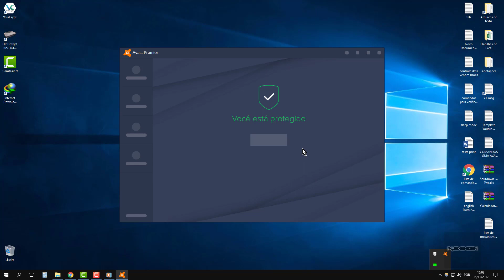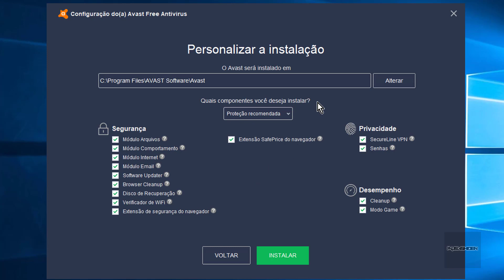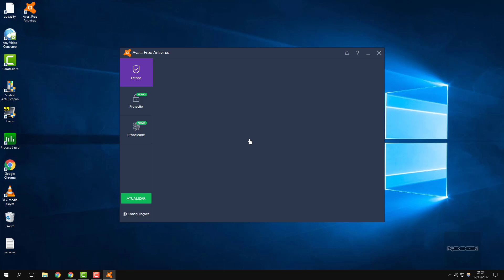Curso Completo Avast Premier - Como Baixar E Instalar O Avast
Curso Completo de Avast Premier para iniciantes que queiram instalar o Avast no Windows e aprender a configurá-lo e utilizá-lo de forma completa.